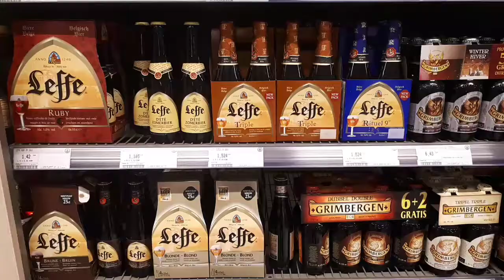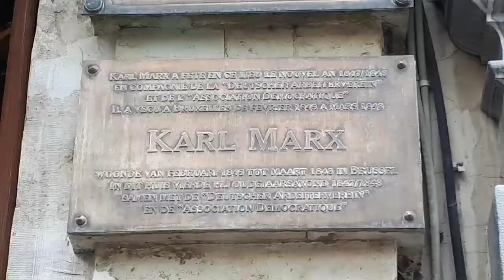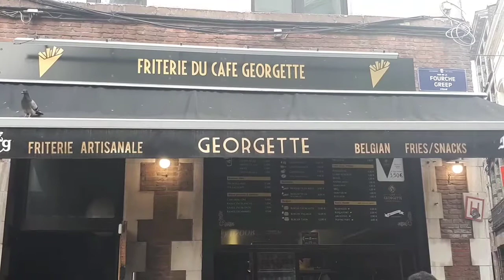DICAS DE VIAGEM EM BRUXELAS/BÉLGICA! T1 EP.79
Neste episódio mostramos o que fazer em Bruxelas, capital da Bélgica,
por lá nós visitamos os principais pontos turísticos.  Bruxelas é  a terra da cerveja, do wafle e do chocolate. Visitamos o principal ponto do centro da cidade - o Grand Place; provamos wafle, a famosa batata frita e diversos tipos de cervejas; fizemos um Free Walking Tour e comprinhas em brechós, dentre outras curiosidades e dicas de viagem!

Nossa viagem é uma aventura de mochilão de volta ao mundo mostrando que é possível fazer turismo de forma econômica.
Então seja bem vindo a colocar as Pernas pelo Mundo com a gente!